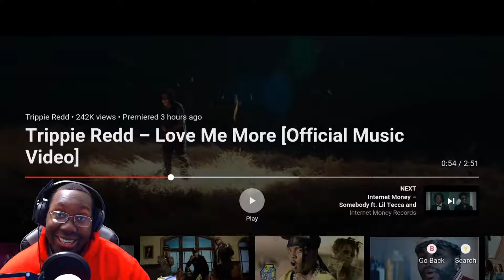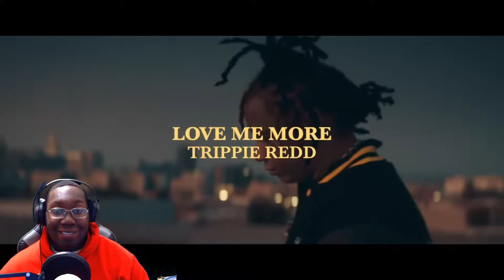TRIPPIE REDD- LOVE YOU MORE REACTION